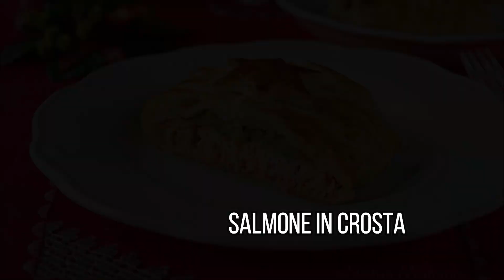Le ricette più cliccate del 2018 top Statusmamma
Il 2018 volge al termine e il 2019 è partito ed inizio  a rompere il ghiaccio con un bel caffè e un po di resoconto dell’anno passato . Tante cose sono successe e tante cose ho combinato ma nonostante tutto posso dire di aver visto un altro anno, come diceva mia nonna .

Oggi inizio in bellezza con una top list tra le 40 ricette più  cliccate di questo ultimo 2018 dagli antipasti ai dolci del mio blog statusmamma.
Rimanete sempre con me e seguitemi ed interagite anche in questo nuovo anno.
Tanti auguri a tutti!